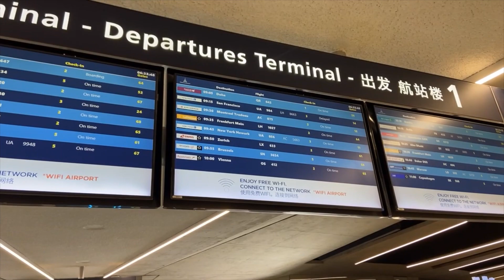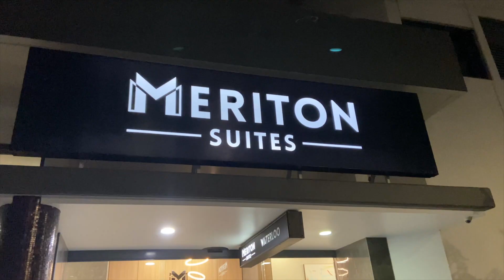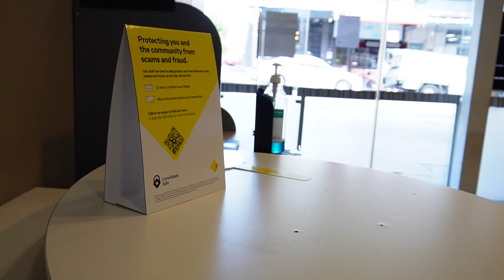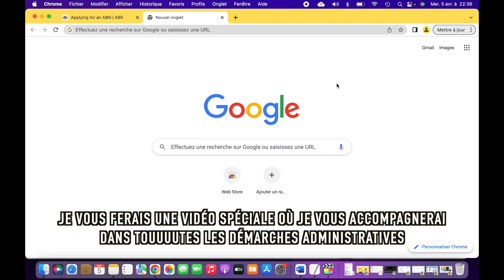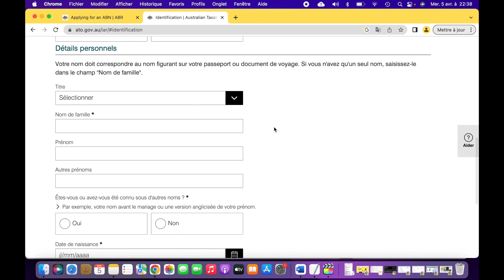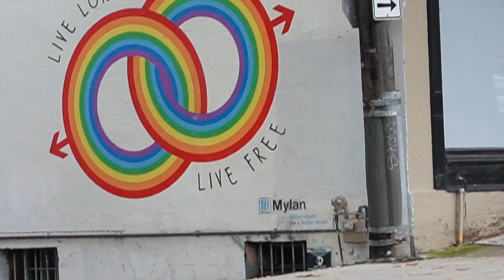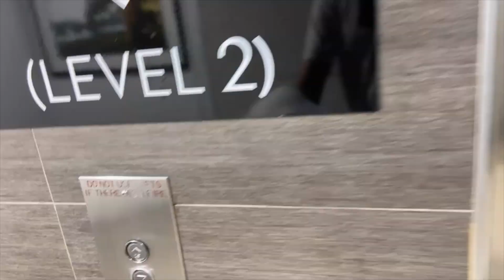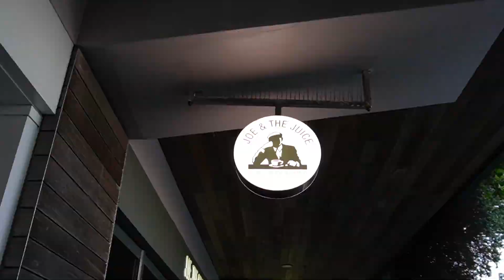AUSTRALIE 🇦🇺 JE VOUS EXPLIQUE COMMENT ON A FAIT : WORKING HOLIDAY VISA PVT, BANQUE, TFN.🦘 👶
Insta : yousta_92 /  Snap : youstar7 /  Tiktok : yousta_92

JE T’ORGANISE TON FUTUR VOYAGE SUR-MESURE EN AUSTRALIE 🇦🇺 OU N'IMPPORTE OU DANS LE MONDE SI TU LE SOUHAITES !! 🗺

💪 POUR SOUTENIR MA CHAÎNE , vous pouvez regarder gratuitement une pub ou faire un don (unique ou mensuel) sur Utip pour encore plus de projets et de surprises

🎁 S H O P   M E S   P R O D U I T S !

1/ PARFUMS : POUR SENTIR BON LONGTEMPS ET PAS CHER
2/ SPRAY D’INTÉRIEUR : Pour amener une odeur plus Douce et Agréable à la maison

LIVRAISON DANS TOUTE LA FRANCE.

Vous ne l'aviez pas vu venir celle la !! haha dans se vlog je vous explique les différentes démarches pour venir en Australie avec un enfant mais aussi quels sont les pré requis quand vous arrivé sur place ! compte en banque, TFN etc 🇦🇺